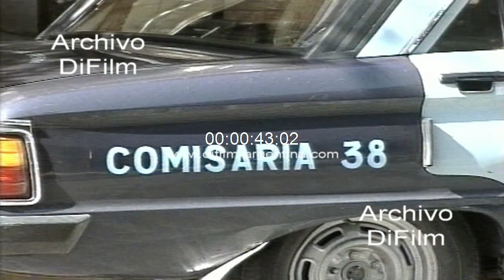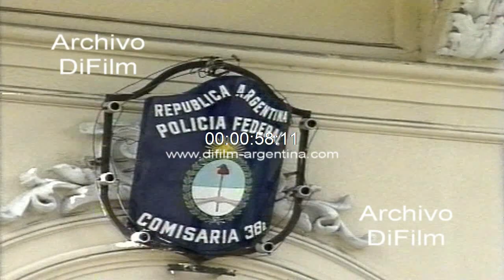Fachada Comisaria 38 de la Policia Federal Argentina 1992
Bs. As.: Fachada de la Comisaria 38 de la Policia Federal Argentina, ubicada en la calle Esteban Bonorino Nº 258. Imagen policia vigilando en la puerta. Patrullero Ford Falcon detenido en la puerta. (Sin sonido)
Fecha: 1992
Duración: 1 minuto 10 segundos
V-00652